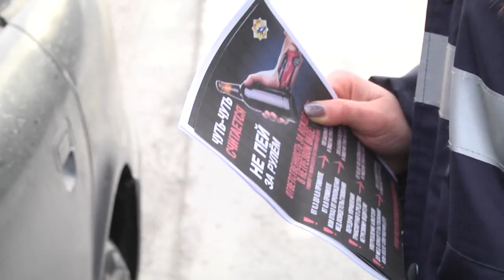2022-01-21 г. Брест.Рейд ГАИ - нетрезвые водители. Новости на Буг-ТВ.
Алкоголь – причина многих бед, особенно на дороге. Да, за последние 10 лет количество дорожно-транспортных происшествий по вине нетрезвых водителей уменьшилось втрое. Но, тем не менее, только за 2021 год в Беларуси в результате дорожно-транспортных происшествий погиб 71 человек. Чтобы предотвратить такого рода несчастные случаи, сотрудники ГАИ Брестской области проводят профилактические акции. Как они проходят понаблюдали наши корреспонденты.